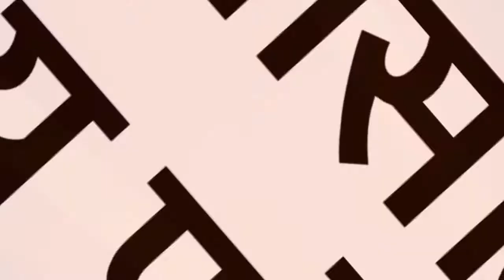60 लाख की लागत से बना, किरवाया पहुंच मार्ग, मौषम की पहली बारिश में उखड़ा